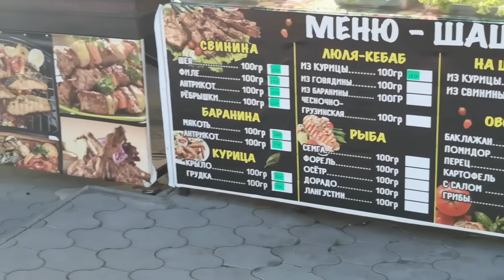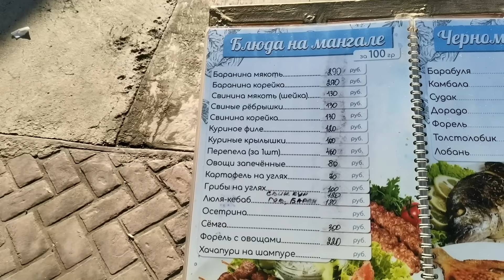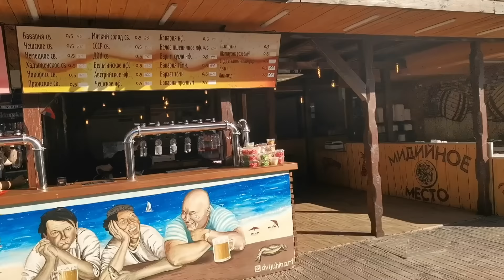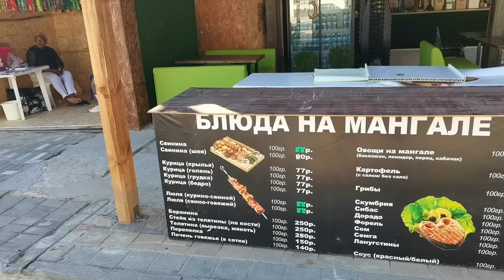Паралия в Витязево 1 июня 2024 - отдыхающих много!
1 июня 2024 года обзор Паралии в Витязево, а так же моря и пляжа.